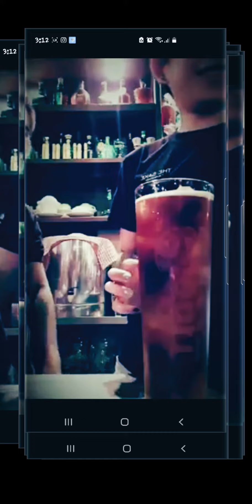nakakamiss mag M.I.X part5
r&b no copyright background music,
initial d music no copyright,
d&d battle music no copyright,
music d'action no copyright,
musica d'attesa no copyright,
musica d'azione no copyright,
no copyright kpop music,
l music no copyright,
l background music no copyright,